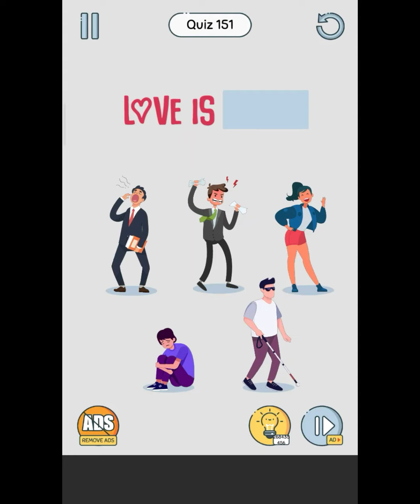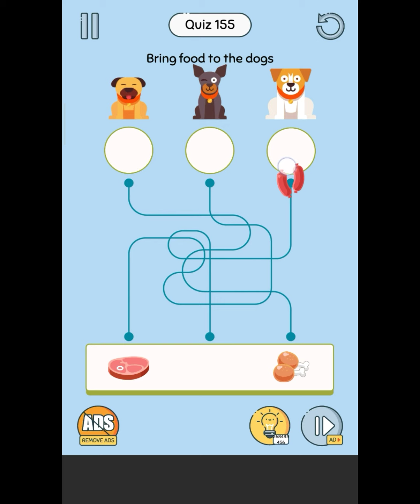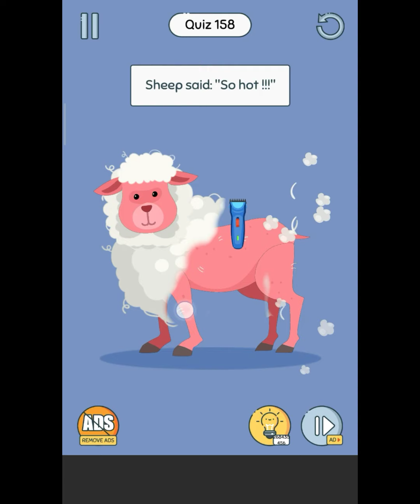Brainup game levels 151-160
ꜱᴘᴇᴄɪᴀʟ ᴍᴇᴅɪᴀ ʟɪɴᴋꜱ🔗

༒Qᵘᵒʳᵃ༒

༒ᴳⁱᵗʰᵘᵇ༒

📧GᗰᗩIᒪ💌

brain up search her,
brain up level 50,
brain up level 47,
brain uploading,
brain up ad,
brain up app,
brain up quiz 10,
brain up 2 level 35,
brain up game,
brain up 2,
brain up app video,
brain up advertisement,
brain up all search her levels,
brain out all levels,
brain up app kya hai,
brain up body search,
brain up brain up,
brain up bold,
brain up brain out,
brain up bastos,
brain up bed,
brain up busy board,
brain up busy board uk,
brain up how to use,
brain up app kya h,
brain up iq pack,
brain up iq,
jogo brain up,
brain up ki video,
brain up ketchup,
brain up kiss,
brain up ka video,
brain up music